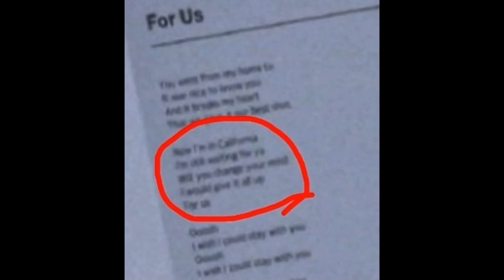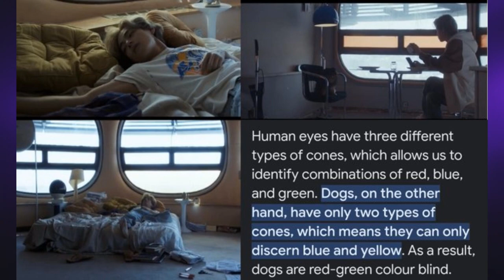[DE ÚLTIMO MINUTO] V le dedicó ESTA CANCIÓN a JENNIE de BLACKPINK según los RUMORES! SU GRAN AMOR